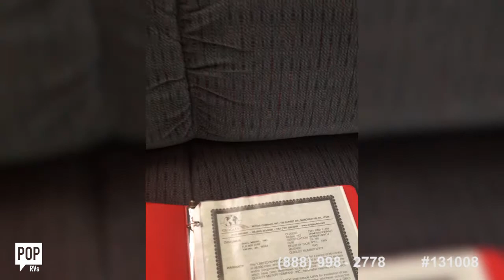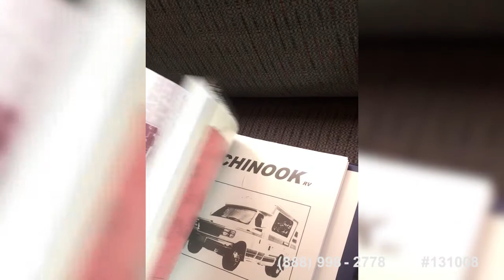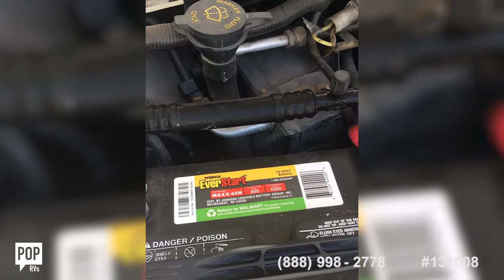[SOLD] Used 1999 Concourse XL in Witchita, Kansas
This RV has been sold  (Hope to see you in Branson, MO).  Viewers who viewed this RV were most likely to view the following comparable listings, which are still for sale:

2001 Pleasure Way Excel TS in Homosassa, Florida - $21,000

2006 Navion 23 ID523H in Meridale, New York - $39,500

2007 Impulse (by Itasca) 31C in Albuquerque, New Mexico - $26,000

2004 Concord 235 SO in Lockport, New York - $33,400

2004 Coachmen Concord 235 SO in North Palm Beach, Florida - $29,500